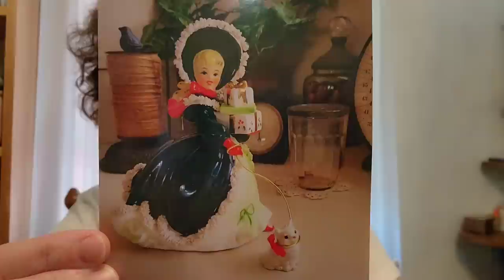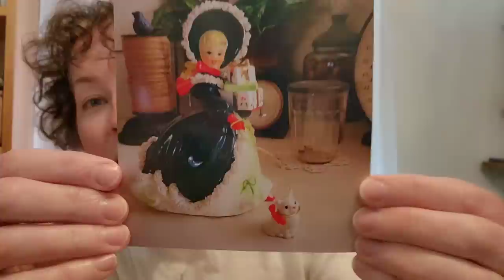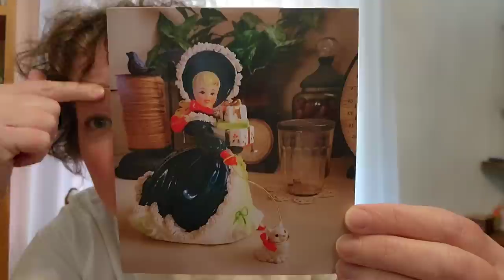I Couldn't Wait!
I was surprised to see this huge box sent all the way from Sheri in Tillamook, Oregon - and couldn't wait to open it up with you!!
Follow my link to get $15 towards your first WhatNot purchase
I have permanently made available Flying Pig Thrifts merchandise on Bonfire, the link to find it is